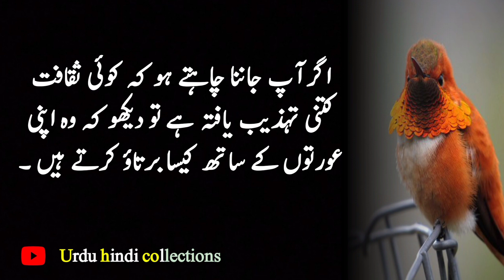Aurat Os Mard Ki Tawaja Ky Leye Tarsti Hy Jis Mein Aik Nishani Ho || Urdu Hindi Collections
Your Quries:
Aurat Os Mard Ki Tawaja Ky Leye Tarsti Hy Jis Mein Aik Nishani Ho
Urdu Hindi Collections